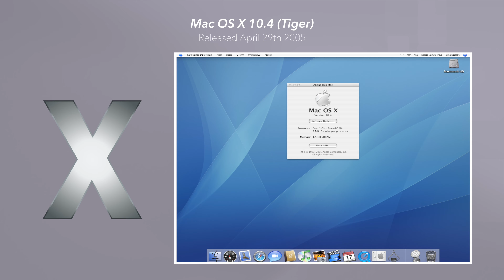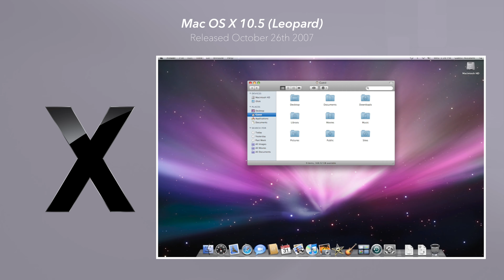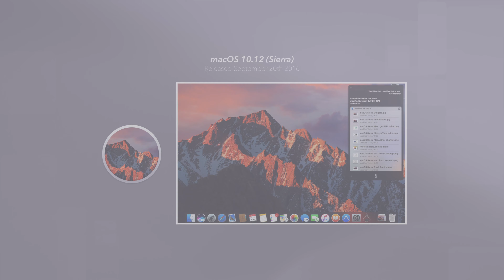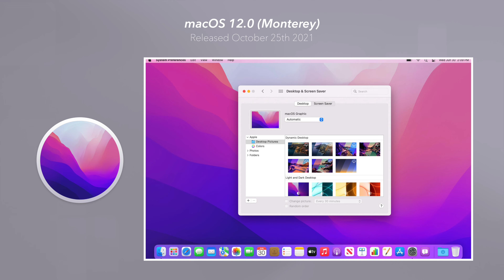History of macOS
Apple is a multi-billion dollar company. Before the iPod, iPhone, iPad and Apple Watch came about, they started out as a computer company and their Mac operating system, also known as macOS (previously Mac OS X) has been around since 1984. So in this video, we’re going to explore every version of macOS since 2001 and how it's evolved over the last couple of decades.

I personally began using the Mac at college, starting with Mac OS X Lion/Mountain Lion in 2012 and I haven't looked back since! 👍

Do you have any fond nostalgia of prior macOS versions? Let me know down below. 👇

🎵 Piano Moment by Benjamin Tissot

Chapters:
00:00 Mac OS X Cheetah
00:11 Mac OS X Puma
00:22 Mac OS X Jaguar
00:33 Mac OS X Panther
00:44 Mac OS X Tiger
00:55 Mac OS X Leopard
01:06 Mac OS X Snow Leopard
01:17 Mac OS X Lion
01:29 Mac OS X Mountain Lion
01:40 Mac OS X Mavericks
01:51 Mac OS X Yosemite
02:01 Mac OS X El Capitan
02:12 macOS Sierra
02:23 macOS High Sierra
02:34 macOS Mojave
02:46 macOS Catalina
02:57 macOS Big Sur
03:08 macOS Monterey
03:20 macOS Ventura
03:31 macOS Sonoma
03:41 Outro

⚠️ All comments are auto-moderated. Any unpleasant comments will be deleted and therefore won't be published.